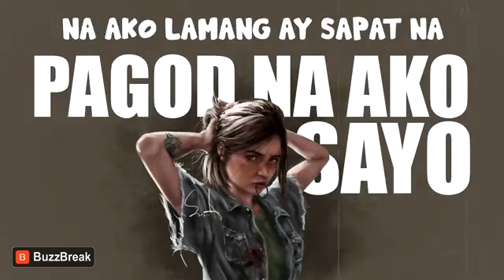"PAGOD NA AKO SAYO" ft. Team Sekai